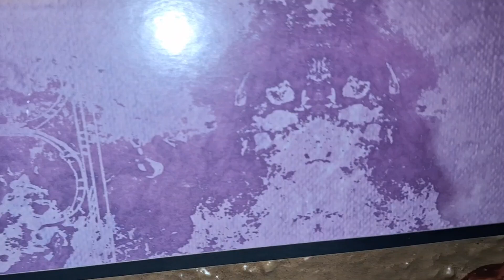Creepy Little Dude 🤔